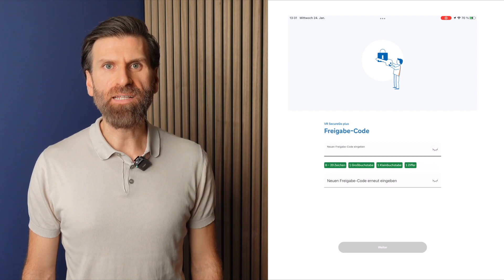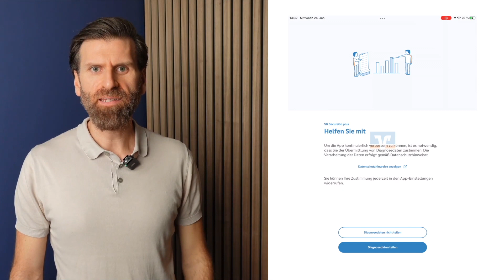Come configurare l´app VR SecureGo plus App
In questo video spieghiamo la configurazione iniziale dell'app VR SecureGo plus.
Se non utilizzi ancora l'app VR SecureGo plus, puoi scaricarla direttamente dal nostro sito web:

Si prega di notare anche le nostre avvertenze sull'online banking.